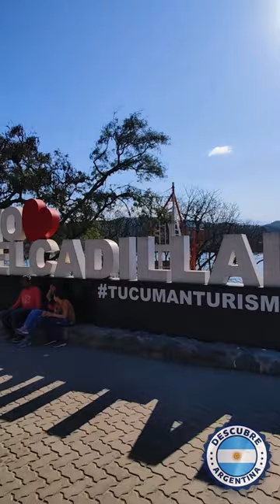Dique el Cadillal Tucumán, Un paraíso para visitar. Que hacer en Tucumán? Que visitar en Tucumán?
Dique El Cadillal
El Cadillal es uno de los destinos que más impulso ha recibido en los últimos años. Producto de ello hoy ofrece una infraestructura turística a la altura de sus atractivos naturales.
La localidad de El Cadillal se ubica a 25 minutos de la ciudad y cuenta con atractivos naturales que se pueden disfrutar mediante deportes, gastronomía y paseos históricos. Desde la ciudad capital, se puede acceder a través de Ruta Nacional Nº 9 para, luego de 20 kilómetros aproximadamente, empalmar con Ruta Provincial Nº 347 recorriendo 5 kilómetros más hasta llegar al dique.

Complejo Turístico Puerto Argentino
En el Complejo Turístico Puerto Argentino es posible disfrutar de bares y restaurantes bien dispuestos para obtener una buena vista al dique mientras degustas comidas típicas o más de vanguardia. Allí también se puede recorrer el complejo con la familia ya que cuenta con juegos para niños y espacios amplios para descansar o realizar un picnic al aire libre. Como parte de la experiencia de este paseo, se encuentran un anfiteatro de tipo Teatro Griego y el Museo Arqueológico El Cadillal (MAC), valioso lugar en que se guardan colecciones de objetos artísticos del norte argentino, que exhibe las diversas culturas prehispánicas reconocidas hoy, tales como: Candelaria, Ciénaga, Tafí, Santa María, Aguada y Condorhuasi.

Actividades para disfrutar
Para los amantes de la aventura y la adrenalina, El Cadillal es la alternativa ideal. Canyoning, kayak, mountain bike, rappel y senderismo son deportes que se practican de la mano de profesionales idóneos en un marco de cerros, relax y mucho verde. Si se prefieren dosis menores de adrenalina con igual posibilidad de disfrutar de la naturaleza que se encuentra en el entorno, es posible realizar paseos en barco durante el día o para captar el atardecer anaranjado típico.
Cuenta también con un complejo  de aerosillas con un recorrido de 600 metros hasta la cima del cerro Medici, desde donde se accede a una vista panorámica que alcanza la vegetación de las Sierras de Medina y el espejo de agua. Allí también se puede tomar un refrigerio durante la visita.